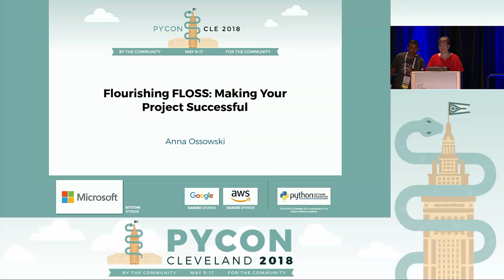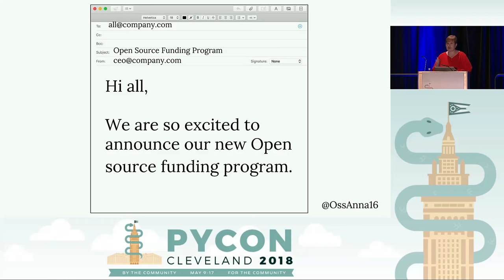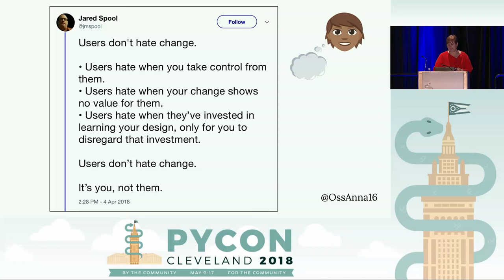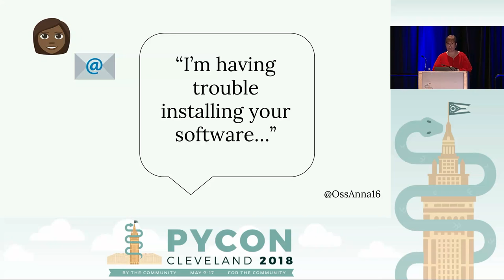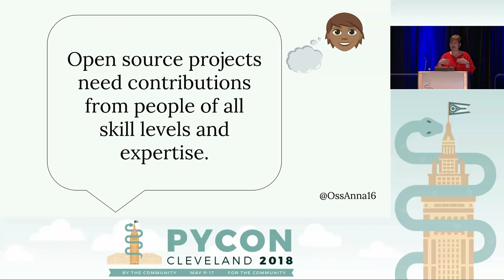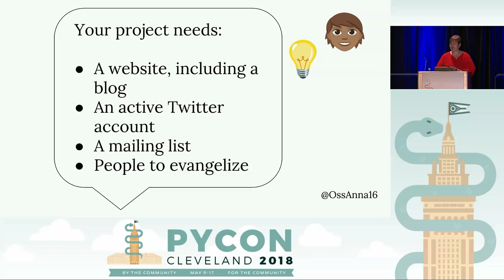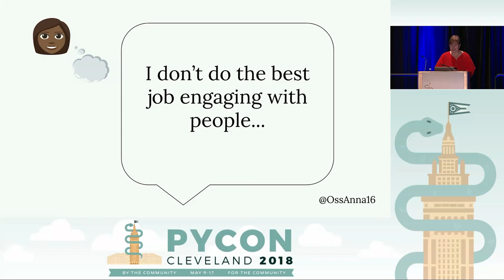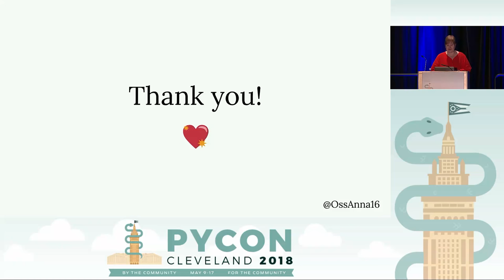Anna Ossowski - Flourishing FLOSS: Making Your Project Successful - PyCon 2018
Speaker: Anna Ossowski

You maintain an Open Source project with great code? Yet your project isn’t succeeding in the ways you want? Maybe you’re struggling with funding or documentation? Or you just can’t find new contributors and you’re drowning in issues and pull requests?
Open Source is made up of many components and we are often better-trained in methods for writing good code, than in methods for succeeding in the other dimensions we want our project to grow.
In this talk we’ll explore the different components of an Open Source project and how they work together. After this talk you’ll be well-equipped with a ideas and strategies for growing, cultivating, and nourishing your Open Source project.

For your project to succeed, all of its non-code components must be well-maintained. What are these different components and what methods can we learn to maintain them?

* Build real relationships with your sponsors and determine ways how both sides can benefit from this relationship, don’t just ask people for money.
* Establish a good communication system with your contributors: Keep them informed, listen to their feedback and input, make them feel heard.
* Thank the people who worked on ticket triage or marketing, not just those who wrote code, in your release notes.
* Make it easy for new contributors to get started: Write and maintain good documentation, answer questions in a friendly and timely manner.
* Market and evangelize in the right places and at the right time: Give conference talks, organize sprints, keep your project’s Twitter account active, always curate new and interesting content on your blog or website.
* Implement a Code of Conduct and enforce it if needed: Make your project a safe space to contribute for everyone.

With these methods and a half-dozen others, you’ll handle beautifully all the components your project needs to succeed.